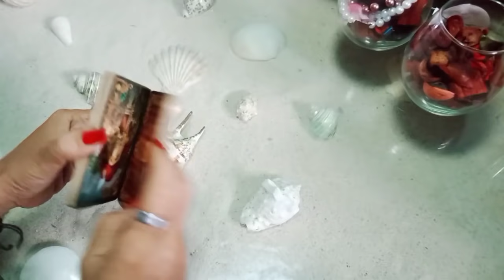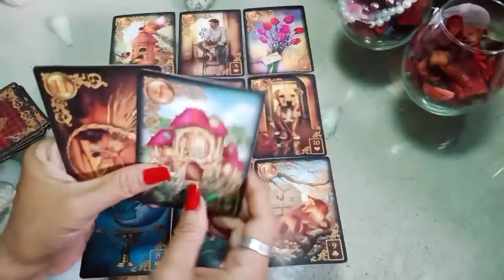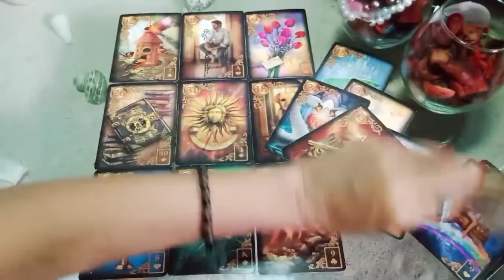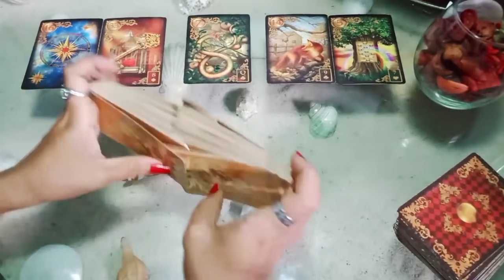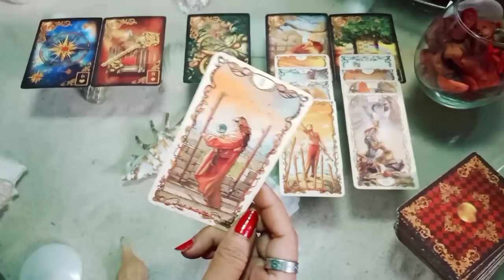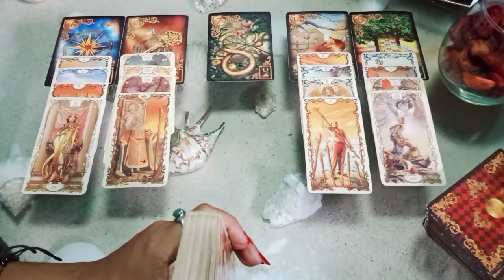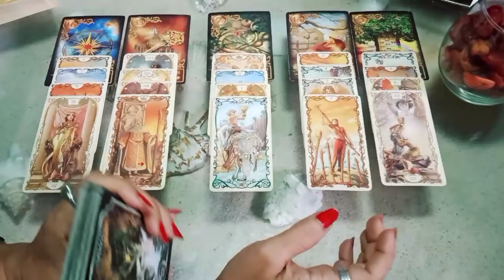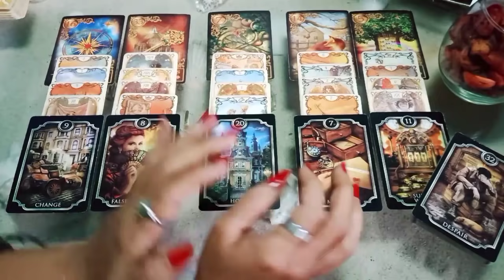Cinta Segitiga Energy Update Part 1